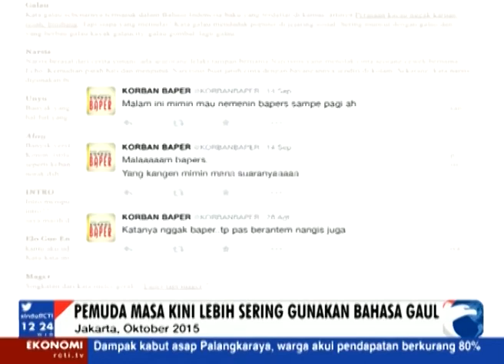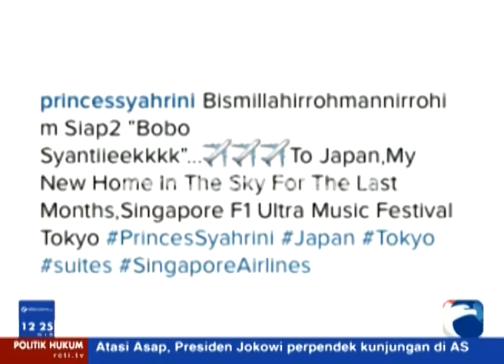Pemuda masa kini lebih sering gunakan bahasa GAUL [Sindo Siang] [27 Okt 2015]